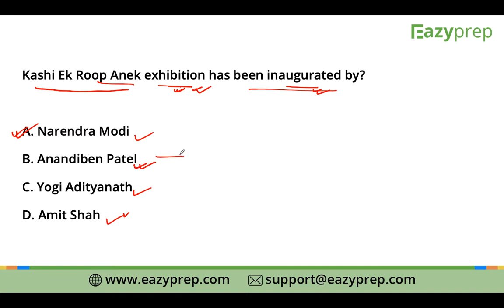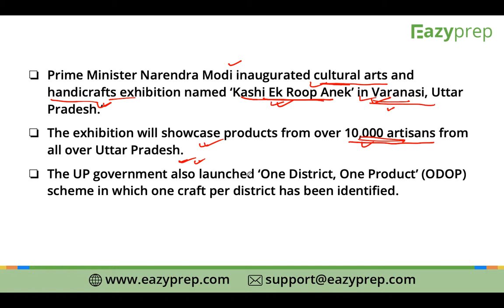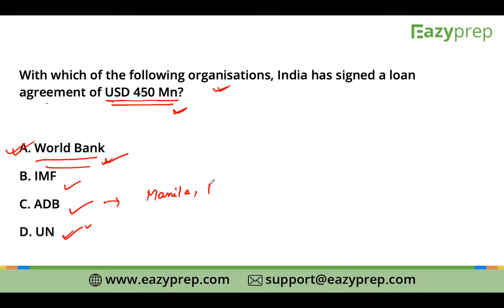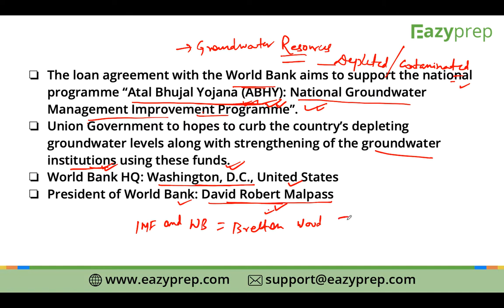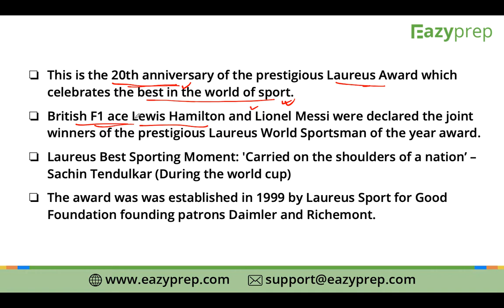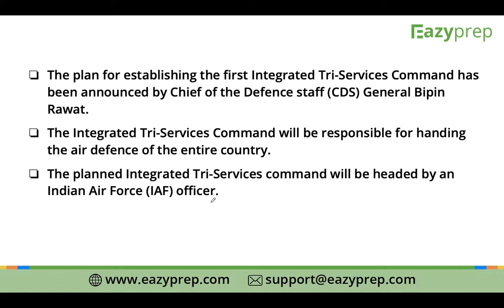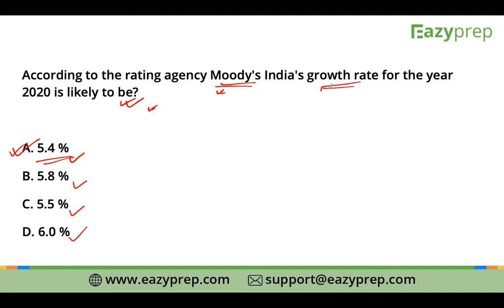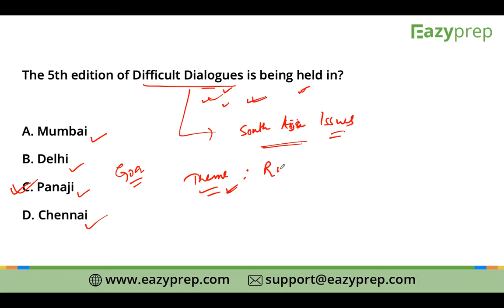Daily Current Affairs MCQs for All Competitive Exams | हिंदी में | 20th Feb, 2020 | Eazyprep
Watch the video on daily current affairs MCQs for all competitive exams.  This video will help you to boost your preparation of Current Affairs to achieve good score in all the competitive examinations like Banking, SSC, Railway, Insurance etc.

We all know the crucial role Current affairs play in every competitive/government exam. Join us daily for a fresh dose of current affairs!

Entrance Exam Preparation Made Easy!